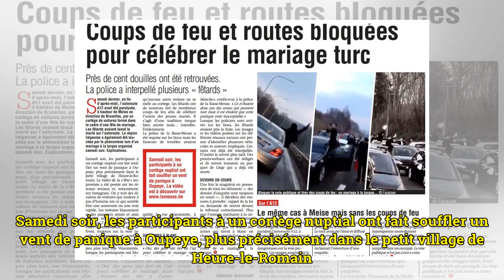Liège: coups de feu et routes bloquées pour fêter le mariage turc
| REGION LIEGEOISE 8/03/2018 Samedi dernier, en fin d’après-midi, l’autoroute A12 avait été paralysée, à hauteur de Meise en direction de Bruxelles, par un cortège de voitures formé dans le cadre d’une fête de mariage. Les fêtards avaient lancé le ma...